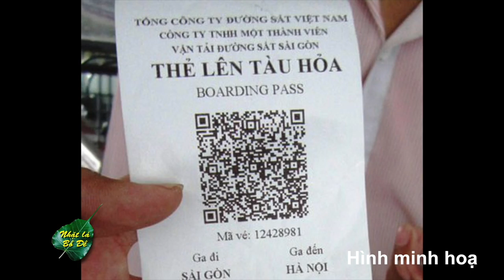VATV News | Cái Tâm Của Con Người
Nhặt Lá Bồ Đề
30/03/2019
Tú Linh và Đoàn Hữu Dũng